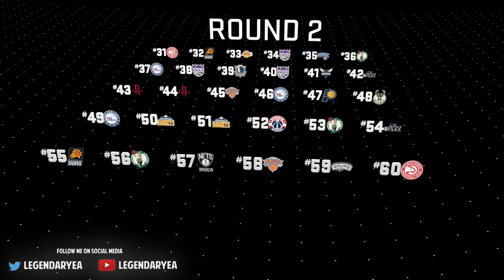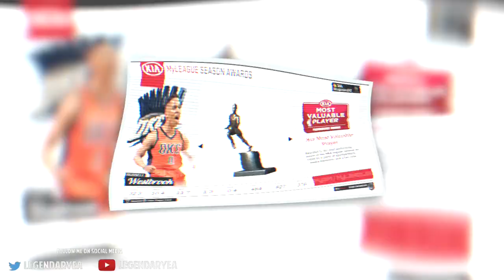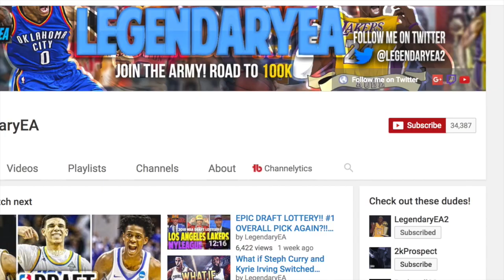What If MARKELLE FULTZ Is Drafted By THE 76ERS?!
The NBA Draft is next week and the Philadelphia 76ers want to move up to supposedly draft Markelle Fultz, so what if they make the move and  draft him? Wouldn't that team be UNSTOPPABLE?!! WATCH AND FIND OUT!!!